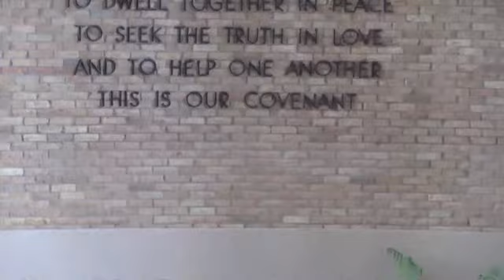all souls unitarian church livestream march 6, 2022